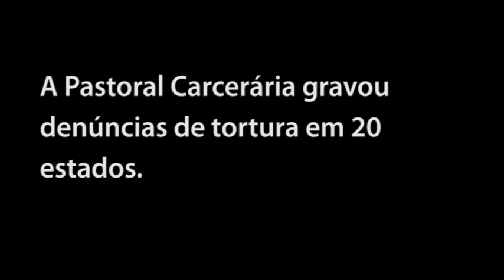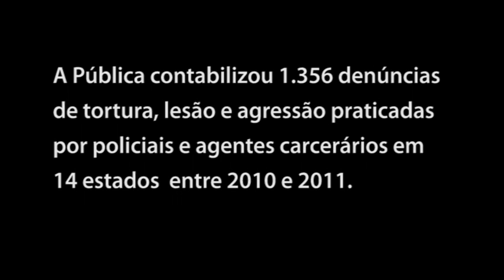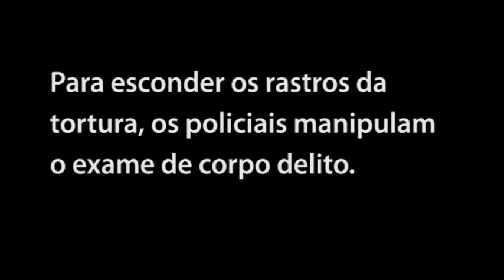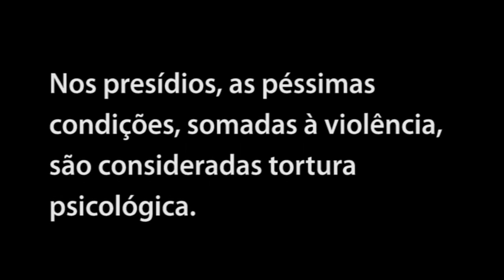Tortura não é coisa do passado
Policiais torturam para forçar confissões, agentes penitenciários torturam para castigar os presos. Há centenas de denúncias de tortura todos os anos mas poucos agentes do Estado são punidos. Assista o da Agência Pública.
Roteiro: Luciano Onça, Ana Aranha, Natália Viana
Edição: Luciano Onça
Imagens: Pastoral Carcerária; Justiça Global e Fórum, John Kenedy Jr